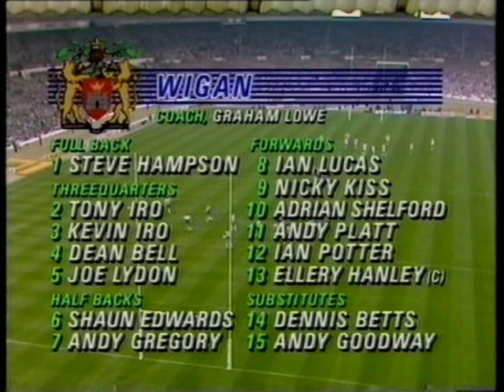St Helens v Wigan - 1989 Challenge Cup Final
The famous 27-0 Victory for Wigan fans. The second of Wigan's 8 in a row cup triumphs.